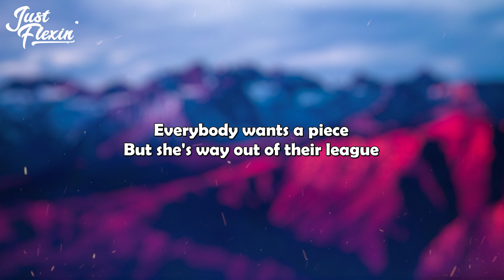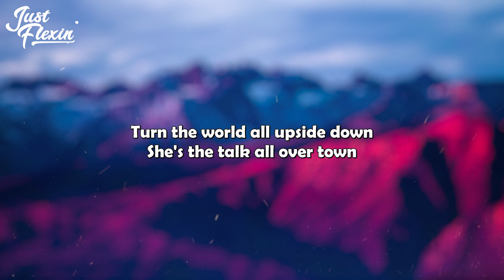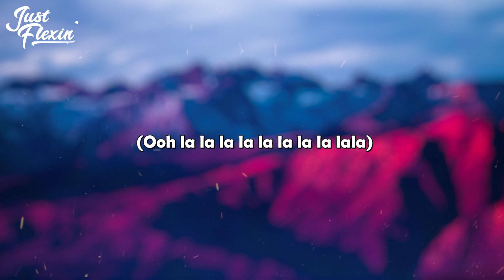R3HAB x Gabry Ponte - The Portrait (Ooh La La) (Lyrics) | Just Flexin'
🎶 LYRICS
[Intro]
Ooh la la la la lala la lala
Ooh la la la la la la

[Verse 1]
When she's walking down the street
With stilettos on her feet
Everybody wants a piece
But she's way out of their league
Lipstick on her cigarette
Thousand pearls around her neck
Just like Marie Antoinette
Oh-oh, people stop and stare, and they go

[Verse 2]
She's a Marilyn Monroe
Always there to steal the show
All she touches turn to gold
Oh, but she'll leave you in the cold
Turn the world all upside down
She's the talk all over town
Yeah, she loves the pretty sound
People stop and stare, and they go

[Chorus]
Ooh la la la la
Ooh la la la la la

[Outro]
(Ooh la la la la la la la la lala)